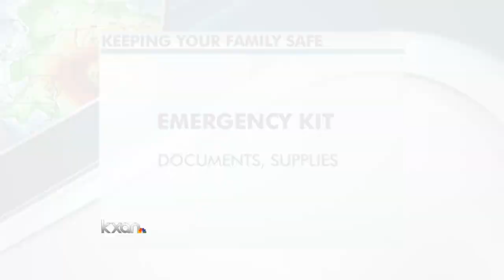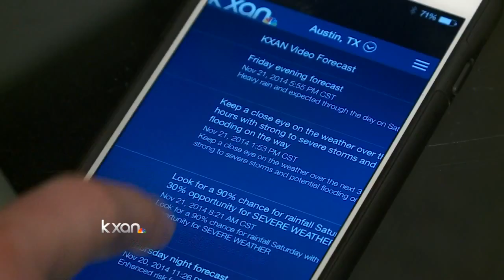Tracking Tropical Storm Bill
Tracking Tropical Storm Bill off Texas coast